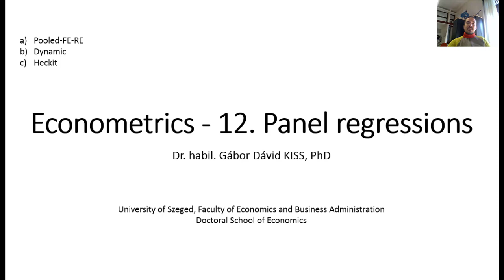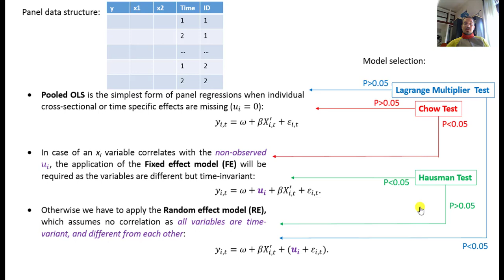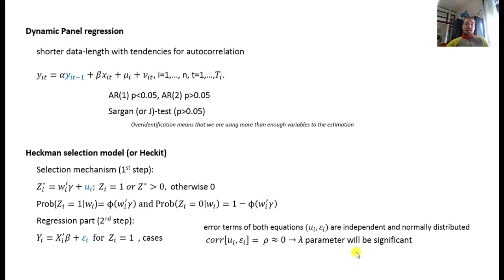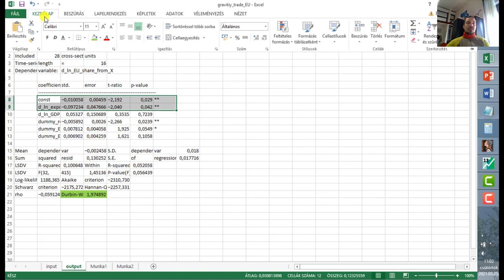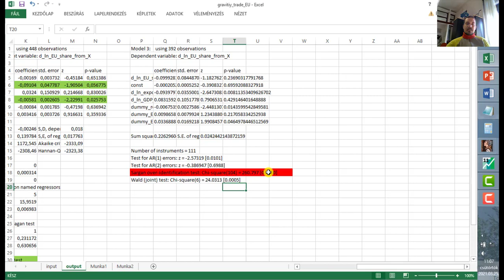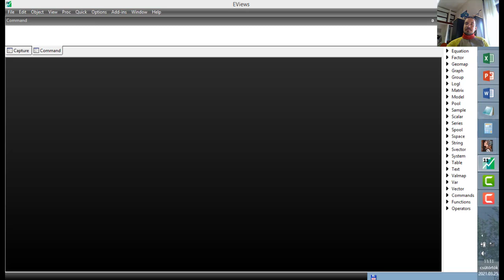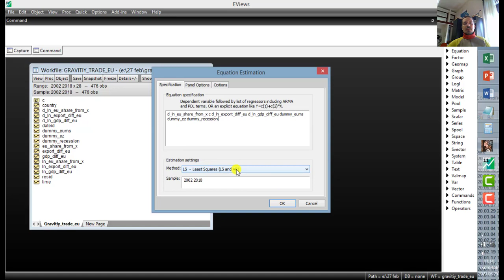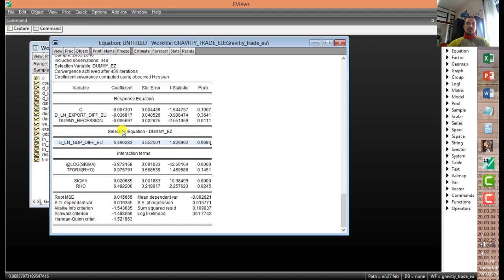12. Panel regressions (with Gretl and Eviews applications)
Econometrics for PhD 2021, by Dr. habil. Gábor Dávid KISS, PhD
Outline:
1. Theory
- Panel data structure
- Pooled, FE, RE regressions, Hausman test
- Dynamic regression and Heckit panel regression
2. Gretl and Eviews

Literature:
Máté Csiki; Gábor Dávid Kiss (2018): Capital Market Contagion in the Stock Markets of Visegrád Countries Based on
the Heckman Selection Model. Financial and Economic Review, Vol. 17 Issue 4, December 2018, pp. 23–52, DOI
Kiss, Gábor Dávid; Mészáros, Mercédesz (2020): Gravity Among Central Bank Balance Sheets: Monetary Policy Spill-Over on FX Volatility. ECONOMETRIC RESEARCH IN FINANCE 5 : 1 pp. 33-57. , 25 p.